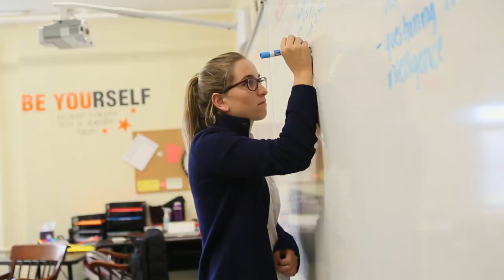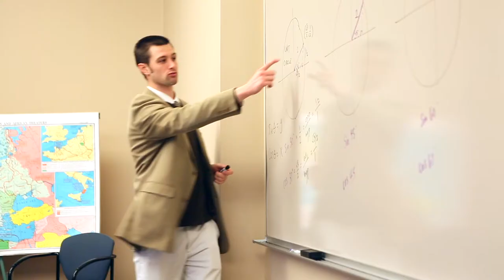Suffield Academy Headmaster's Welcome